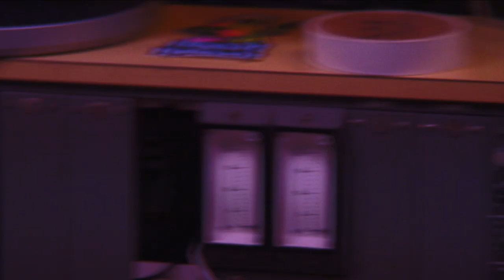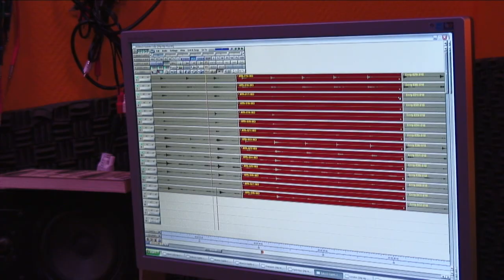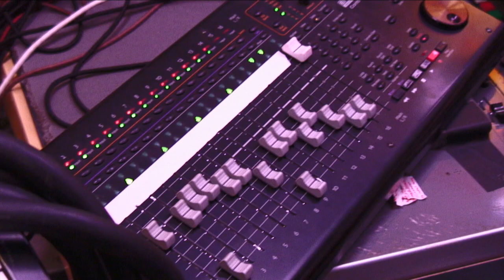Freak Kitchen - Digging InThe Video Vaults - Recording Land of the Freaks drum tracks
Tracking Land of the Freaks drums at Bombastikk Drum Studio, Gothenburg, Sweden